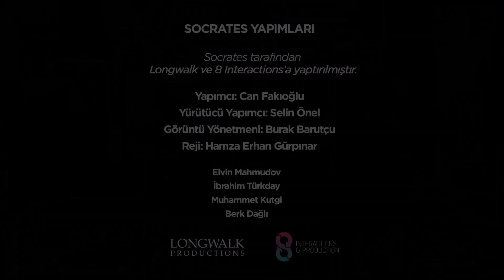NBA Finali 5. Maç: Durant’in Sakatlığı, Kawhi, Nick Nurse, Splash Brothers I Amerikan Mutfak S2B76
İnan Özdemir ve Kaan Kural; NBA Final serisinde Golden State'in durumu 3-2'ye getirmesini, sakatlıktan dönen Kevin Durant'in yine maç içinde sakatlanmasını, müthiş bir performans sergileyen Splash Brothers'ı, Kawhi Leonard'ı, Nick Nurse'ü ve çok daha fazlasını Amerikan Mutfak'ın yeni bölümünde değerlendirdi.